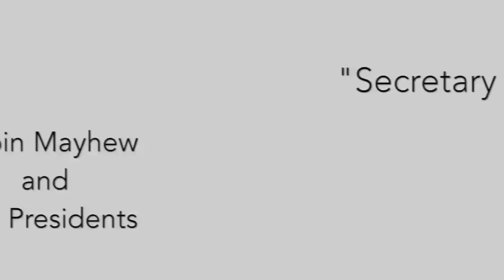What can an old guy do when he sees a beautiful woman - Secretary Bird - The Presidents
Distracted driving is the most common cause of road accidents in the United States, resulting in more crashes every year than speeding, drunk driving, and other major accident causes. Drivers can become distracted behind the wheel for a variety of reasons. 28 Feb 2019
The Presidents reunite to perform the Mayhew's song Secretary Bird with the help of Robin's son Olly Mayhew. Find it on all music streaming channels and on my album CD Shallow and Deeper here..